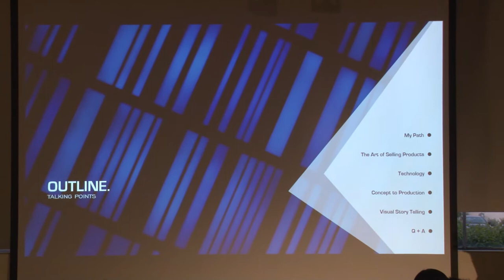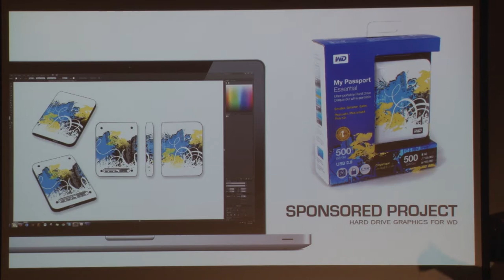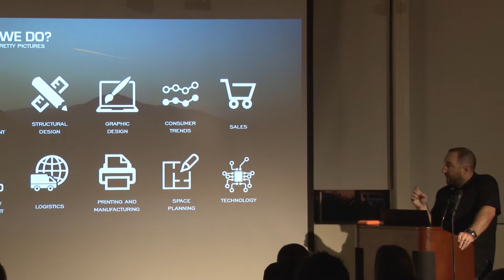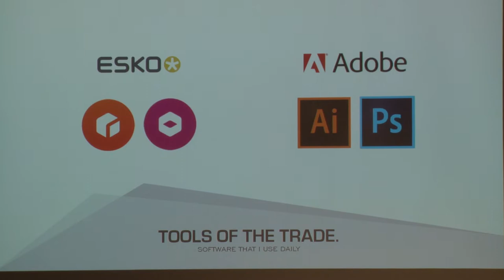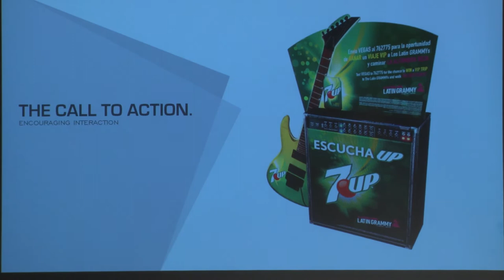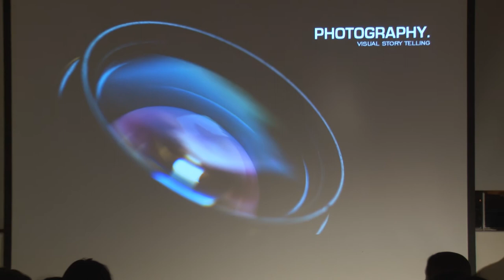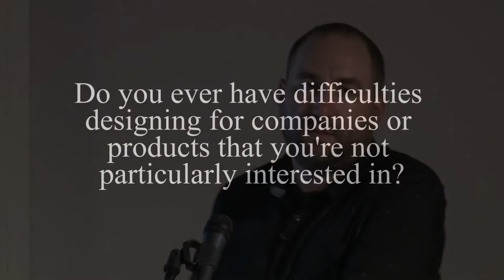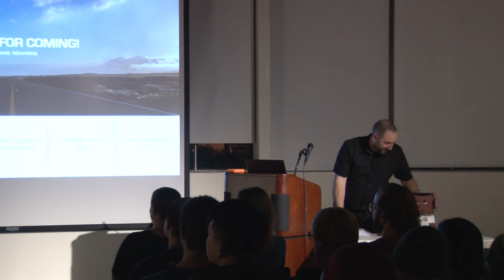An Exploration into Display and Packaging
As a structural POP designer for International Paper, I tend to push the limits of what paper and corrugated can do. I pride myself with bringing innovative and eye catching designs to the table while remaining budget conscious for my customers. Through the use of non-conventional construction techniques, I set out to create a visually appealing product showcase.
•Over 11 years professional experience in CAD based POP display and packaging design
•Bachelor of Science, Industrial Design, California State University Long Beach
•Strong leadership, communication and presentation skills
•Proven ability to build trust and strong relationships both internally and with clients
•Software skills include proficiency in ArtiosCAD Enterprise, Adobe CS6/CC, Adobe Photoshop Lightroom, Solidworks, KeyShot, Alias Sketchbook Pro, and Microsoft Office.